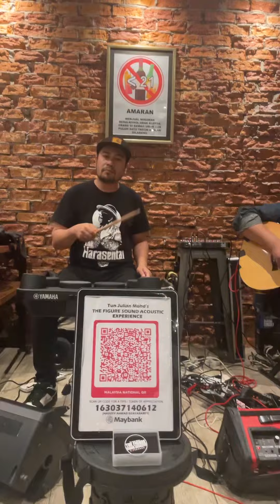I Want It That Way - Backstreet Boys (Uncle Don’s Cover)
Backstreet Boys cover song at Uncle Don’s Menjalara Outlet.